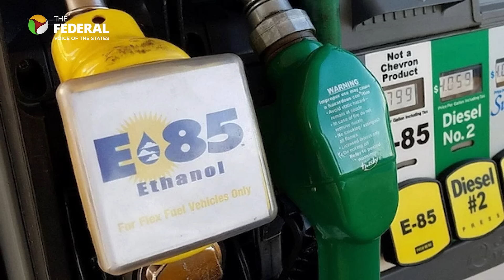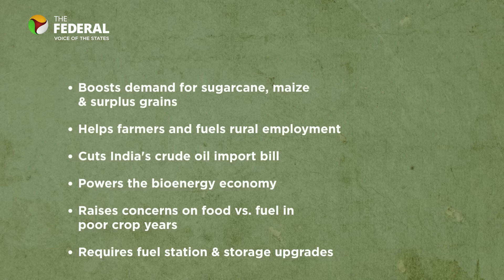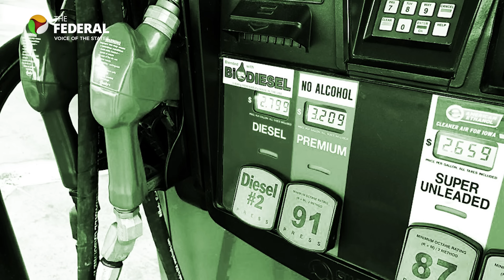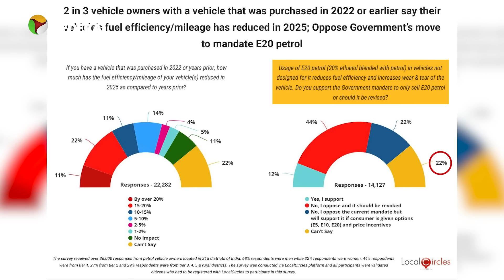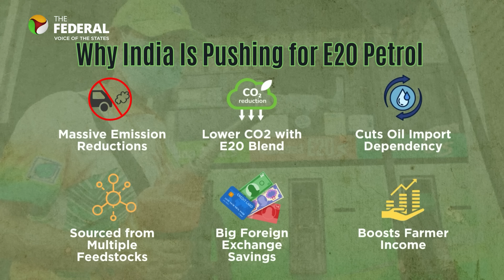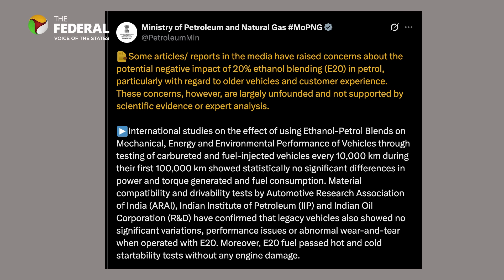Will E27 Fuel Ruin Your Engine? India's Ethanol Push Explained | The Federal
India’s journey from E10 to E20 was hailed as an eco-success. But with E27 around the corner, can our engines keep up? Sanket Upadhyay unpacks the pros and cons of India’s ethanol ambition—from savings in oil import bills to the real concerns of corrosion, reduced mileage, and mechanical failures. Includes expert insights from Tutu Dhawan and Amit Khare.